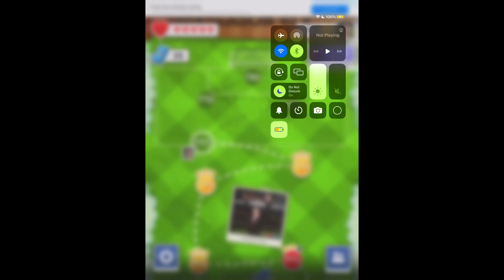Score!hero episode 445